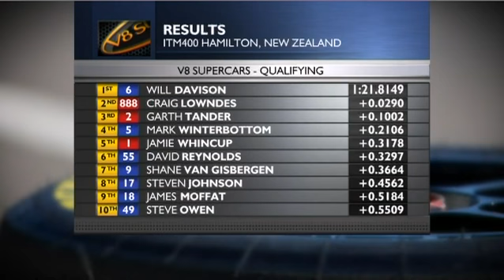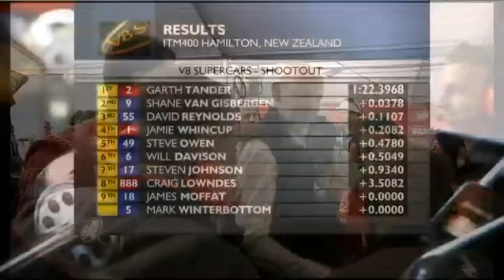V8 2012 ITM400 - Qualifying Saturday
Recap the Qualifying and Top 10 Shootout action from Hamilton